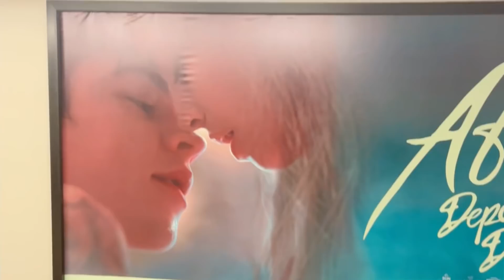VLOG: As vezes a gente só precisa fazer algo que nos faz bem...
Vlog de ida ao cinema com a Ju Brito para assistir ao novo filme da saga AFTER - After: Depois do Desencontro.

After: Depois do Desencontro - Assim que Tessa (Josephine Langford) toma a maior decisão da sua vida, tudo muda. Revelações inesperadas sobre sua família, e depois sobre Hardin (Hero Fiennes Tiffin), colocam tudo o que eles sabiam antes em dúvida e tornam mais difícil reivindicar um futuro juntos. Conseguirá o amor dos dois ultrapassar todos os obstáculos? Baseado na série de livros "After", da autora Anna Todd - que também assina o roteiro -, o terceiro filme da franquia conta com a direção de Castille Landon.